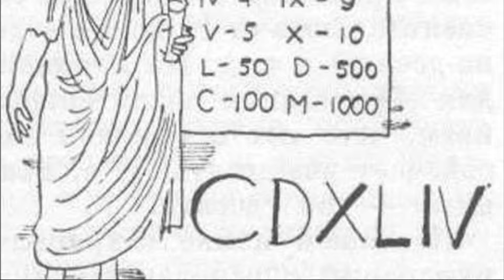Гетеры: Секс, власть поклонение.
В этом видео мы погружаемся в малоизученные страницы истории Древней Греции, раскрывая тайны и истории гетер — выдающихся женщин, которые оставили заметный след в культуре, искусстве и политике своего времени. Гетеры, обладая не только красотой и образованием, но и выдающимся умом, играли ключевую роль в общественной жизни, влияя на важнейшие решения и будучи музами для великих философов и художников античности.

От вдохновения Перикла до дружбы с Сократом, от секретных политических совещаний до культурных салонов — жизнь гетер была насыщенной и многогранной. Эти женщины не просто преодолели социальные барьеры своего времени, но и сформировали особую культуру, которая во многом опередила свою эпоху. В нашем видео мы рассмотрим, как именно гетеры влияли на развитие древнегреческой цивилизации, и почему их роль до сих пор остается предметом восхищения и исследований.

Присоединяйтесь к нам в увлекательном путешествии по миру древнегреческой элиты, где каждая гетера расскажет свою уникальную историю о жизни, любви, искусстве и власти. Откройте для себя неведомые грани античного мира, где женщины были не только объектами красоты, но и активными участницами культурного и социального диалога.